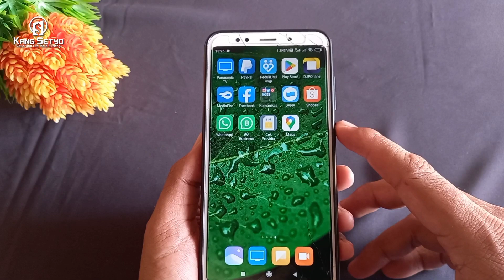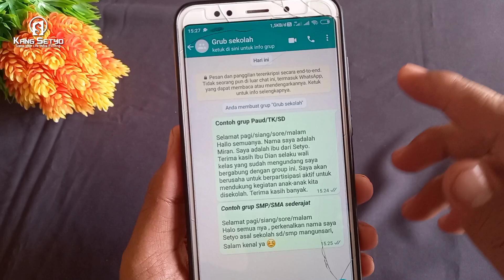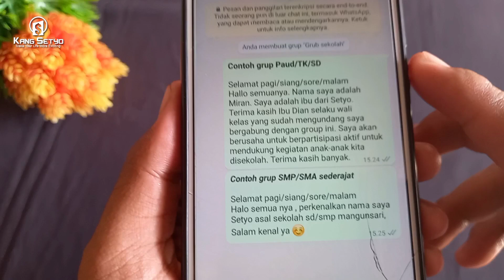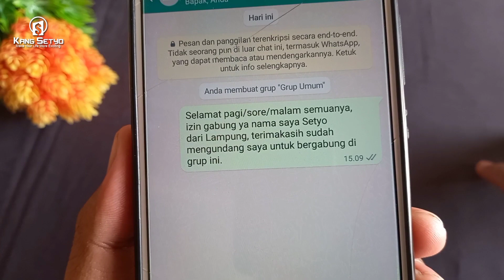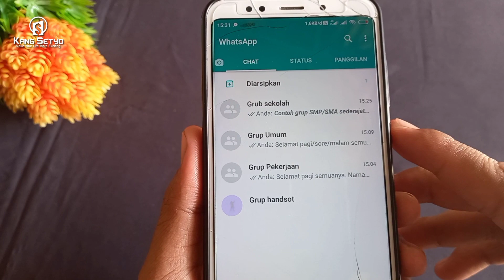Cara memperkenalkan diri di Grup Whatsapp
Kalau bingung gimana cara memperkenalkan diri di grup whatsapp . Mungkin video ini bisa membantumu sob. Karena dalam video ini ada 3 contoh tentang cara memperkenalkan diri di grup wa yaitu grup sekolah , pekerjaan dan grup umum. Kamu tinggal simak aja videonya dan contoh teksnya.

Menurut saya cara perkenalan diri di grup wa yang saya bagikan ini sudah cukup sopan sebelum memulai perbincangan di dalam grup wa. Selengkapnya silahkan tonton videonya sampai selesai.